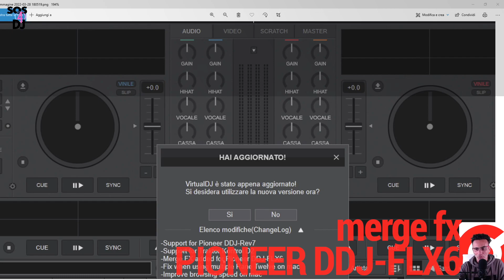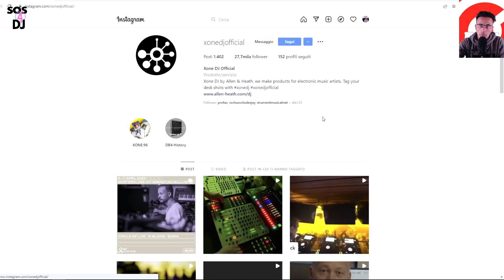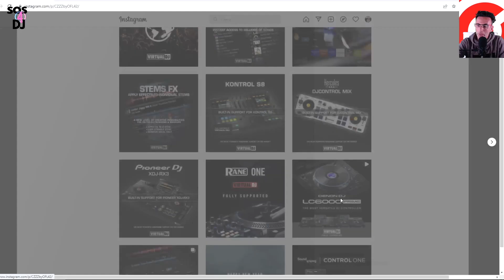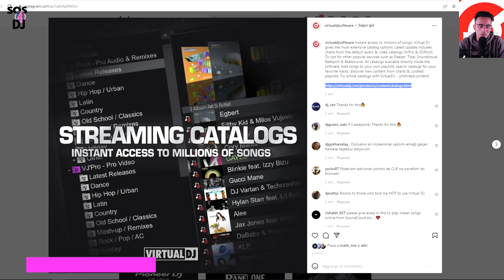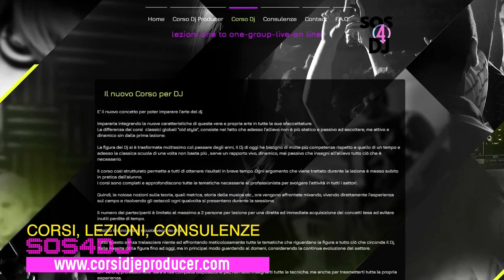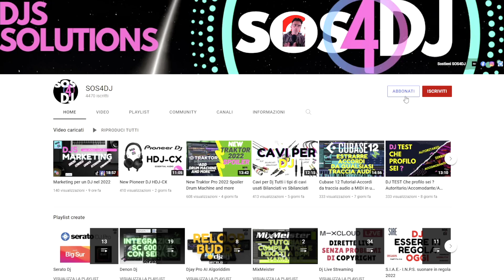Virtual Dj 2022 Le ultime News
Novità in casa Virtual Dj per il 2022, un bel pò di supporti per hardware importanti e di diffuso utilizzo e miglioramenti in velocità per gli utenti Apple nonchè i Merge FX per la DDJ-FLX6

Con le nuove versioni aggiornate di Virtual Dj 2022 il software si allinea con molte macchine e guarda al futuro:

0:00:00 | Intro
0:00:25 | Virtual Dj 2022 News
0:00:45 | Virtual Dj 2022 Ultimo aggiornamento e supporti
0:04:20 | Streaming catalogs
0:05:03 | Virtual Dj 2022 Considerazioni
0:05:59 | SOS4DJ Academy-Corsi Dj e Producer-Consulenze Private - Abbonamenti-SOS4DJ info Link e Contact
0:07:36 | Conclusioni